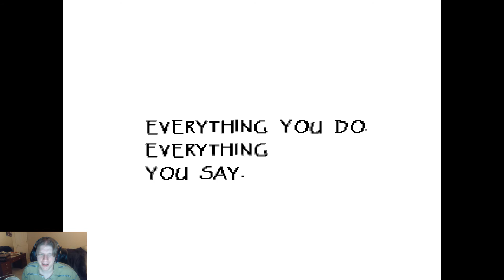Undertale - I go on a date! (part 6)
I go on the best date! He is the most handsomest, smartest, coolest person alive..Wait, I mean undead..do I?!